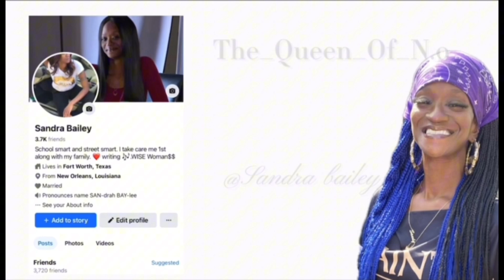Stunting with my Big Brother Baby